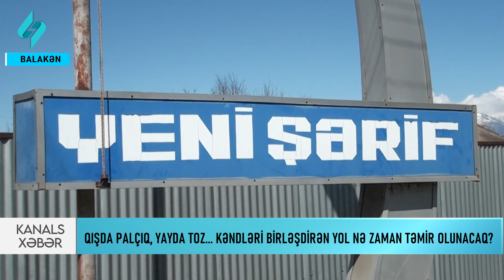Qışda palçıq, yazda toz... Kəndləri birləşdirən yol nə zaman təmir olunacaq?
Hər gün bu yollardan istifadə etməli olan sakinlər avtomobillərinin ehtiyat hissələrinin də tez-tez sıradan çıxdığınnan şiakyət edir. Şəxsi avtomobili olmayanların vəziyyəti isə daha çətindir. Çünki, kənddən rayon mərkəzinə hərəkət edən marşrut avtobusu qrafiklə və əsas yoldan hərəkət etdiyinə görə, xəstəsi, yaşlısı, yükü ağır olan məcbur taksi xidmətindən istifadə etməli olur. Bu da yolun bərbad olması səbəbindən sakinlərə baha başa gəlir.

Kəndin ara yollarına yerli imkanlar hesabına vaxtaşırı qum, çınqıl tökülür, mövcud asfalt örtüyü yamanmaqla ildə 2 dəfə mümkün qədər təmir edilir. Lakin, görülən bu təmir və bərpa işlərinin ömrü, bir dəfə yağış yağanadək sürür.  Beləliklə, verilən vədlər öz təsdiqini tapsa taxın gələcəkdə bu kəndlərin sakinlərinin yol həsrəti sona çatacaq.